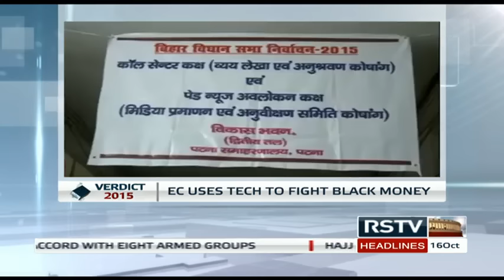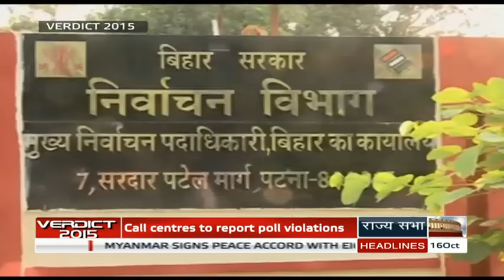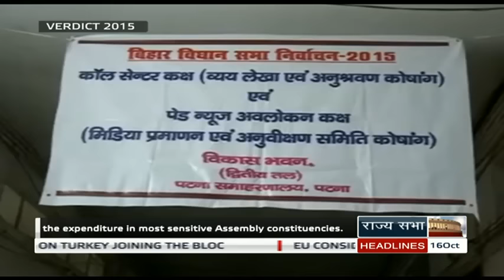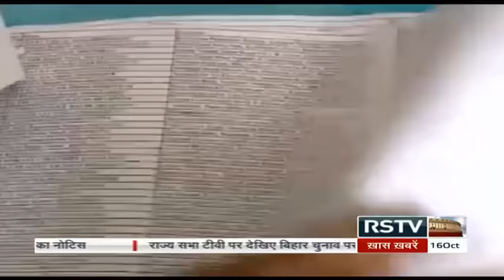(Bihar Elections News) | Verdict - Oct 16, 2015 (10 am)